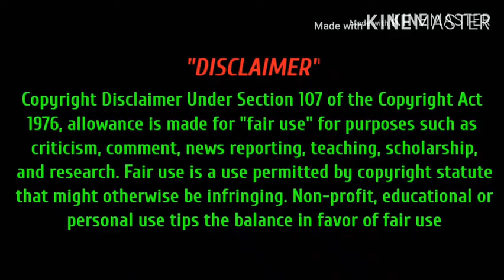এই শতাব্দীর শেষদিকে কোন কোন দেশের জনসংখ্যা কম হয়ে যেতে পারে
যেগুলা ভিডিওতে আলোচনা করা হয়েছে সেগুলা অবশ্যই আমাদের বা অন্যান্য যেকোনো একজন মানুষের নিজস্ব মতবাদ। তাই এই ভিডিও এর কোন বিষয় নিয়ে আপনার কোন মন্তব্য থাকলে দয়া করে কমেন্ট এর মাধ্যমে জানাবেন।

আমরা অবশ্যই আমাদের রাস্ট্রের পরিপন্থী কোন ভিডিও প্রদান করবো না।  আপনার যদি মনে হয় কোন ভিডিও এর বিষয় বস্তু আমাদের রাস্ট্রের পরিপন্থী তাহলে অবশ্যই আমাদের ভুল ধরিয়ে দিবেন। ধন্যবাদ